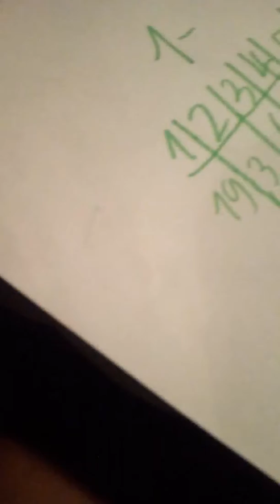Türchen 22 2018